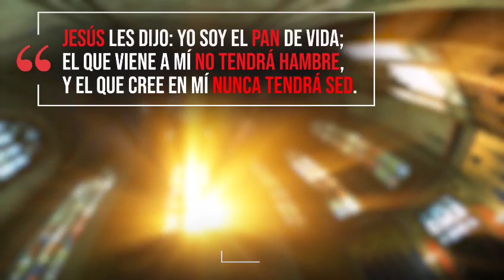San Agustín. Lecturas y evangelio diario.